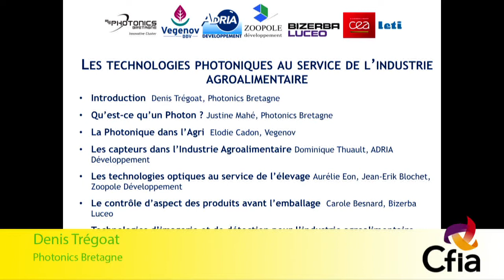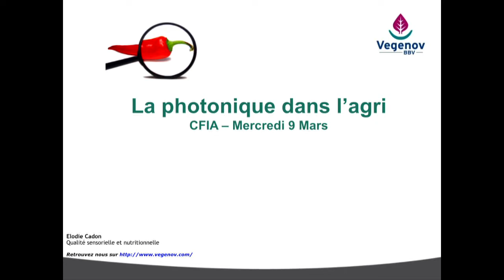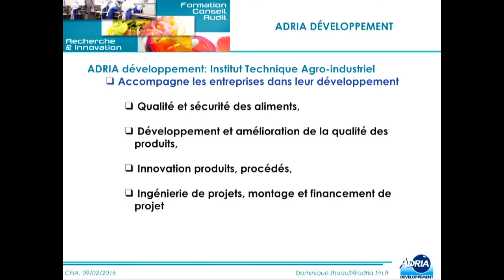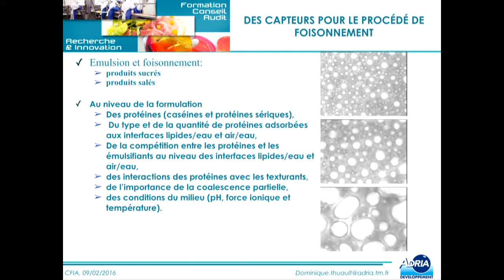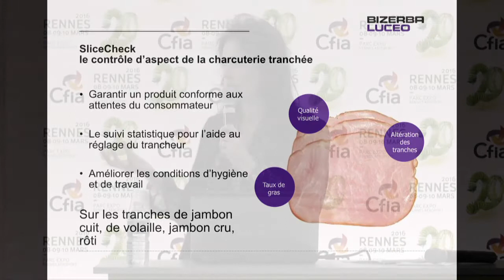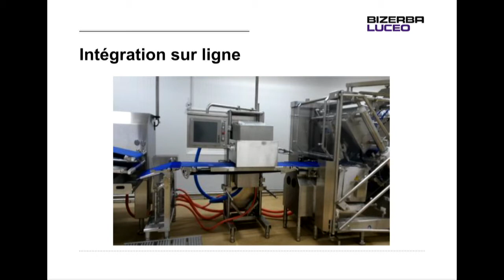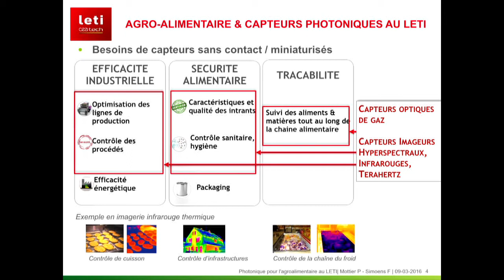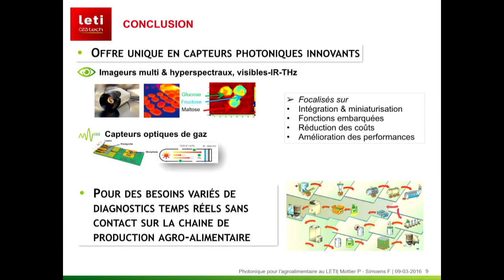Conférence 9 : La photonique dans l'agroalimentaire